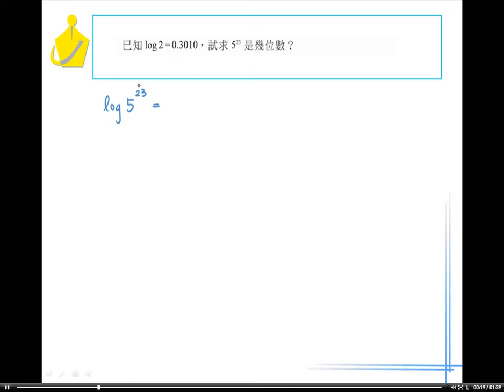職校數學AII 第三章 3-4隨堂練習31